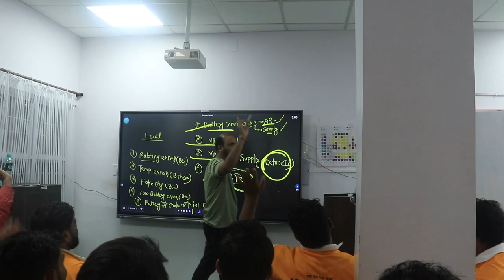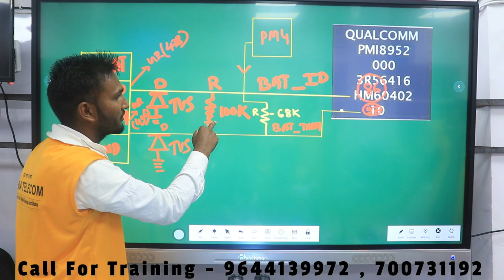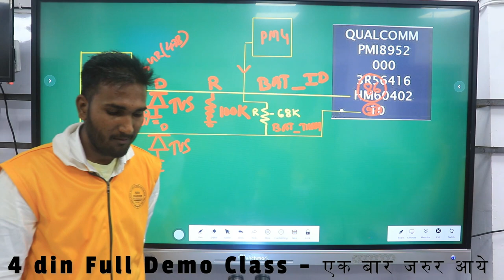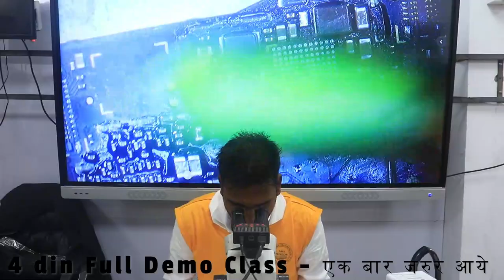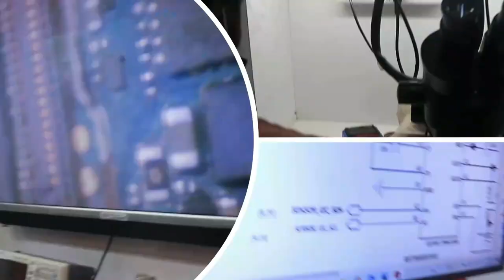Vivo battery contacts error solution (battery contacts error )